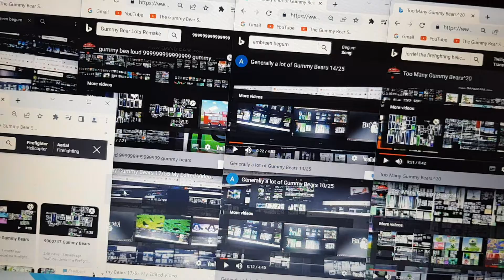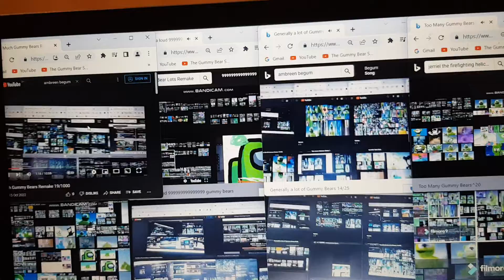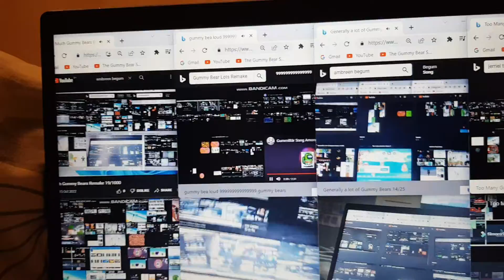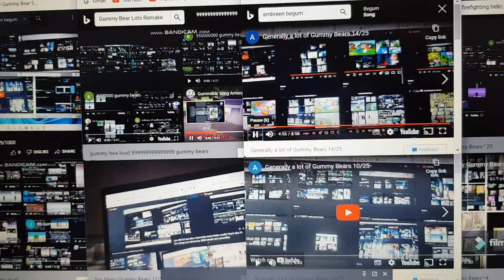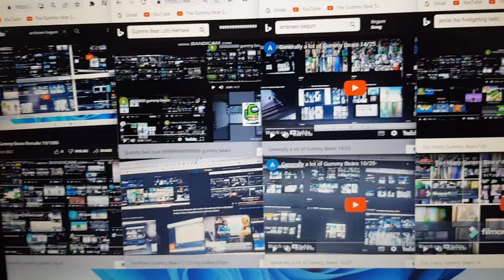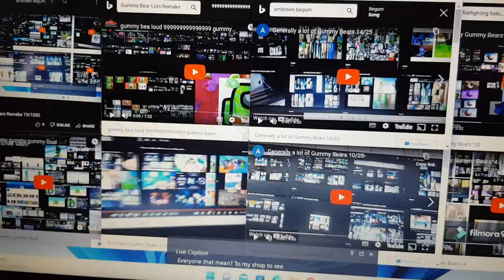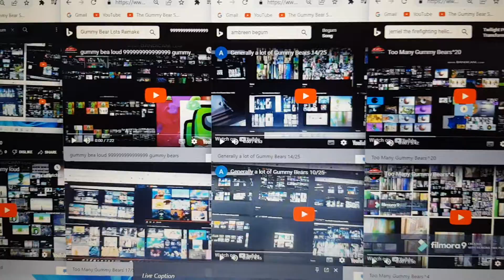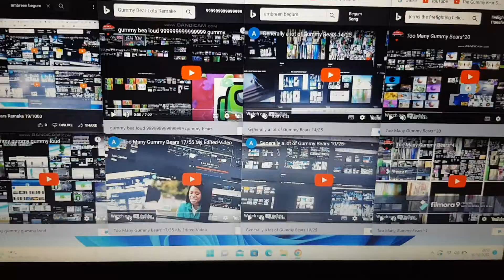So Much Gummy Bears Remake 20/1000